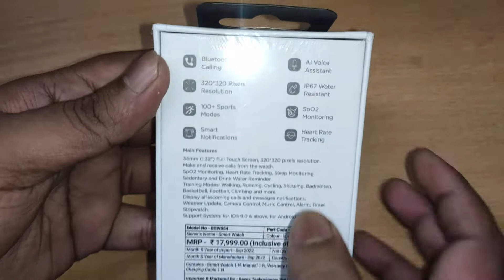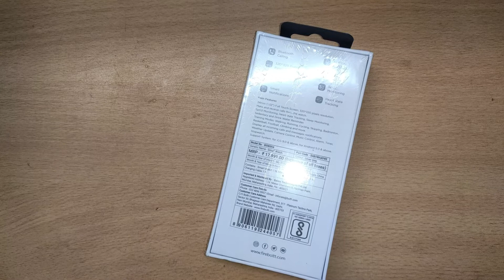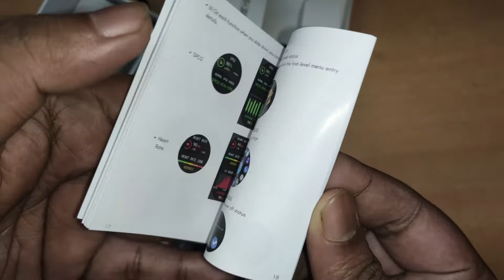Fire Boltt RAGE Smart Watch || Best Round Face Smart Watch || Review Master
Products Details -

Visit Official Fire Boltt Web side.

Cadbury OREO
OREO
OREOS
Parle Rol-a-Cola,
unibic snappers,unibic snappers potato crackers,unibic snappers review,unibic snappers cream and onion,unibic snappers potato crackers recipe,cream and onion biscuits,unibic cream and onion biscuits,Snappes